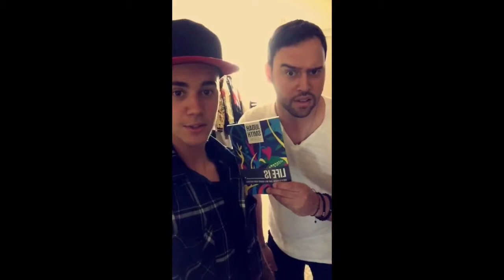Justin bieber Snapchat en couple